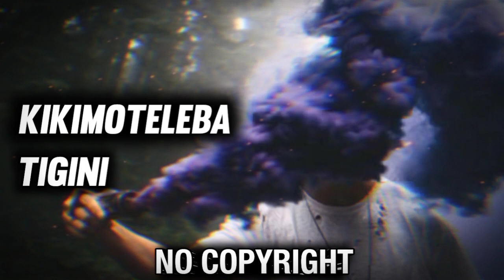KIKIMOTELEBA - TIGINI 🎵 [NO COPYRIGHT REMIX]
👍 𝘾𝙍𝙀𝘿𝙄𝙏:
Song from the video: Kikimoteleba - Tigini (No Copyright Remix)